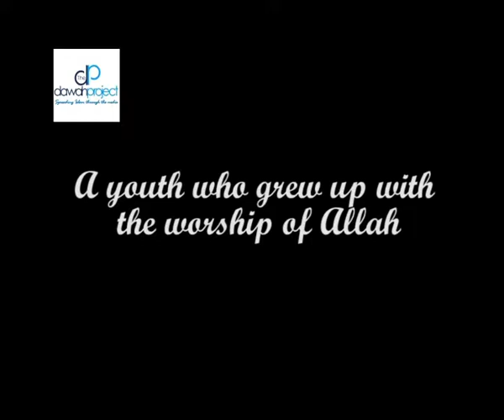Seven under the shade of Allah ll Hadith Bukhari Vol 1 P 356 No 629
A day where there is no shade except that of the shade of Allah

The Dawah Project is an Islamic education charity registered in the UK. We provide Islamic knowledge primarily through the media.